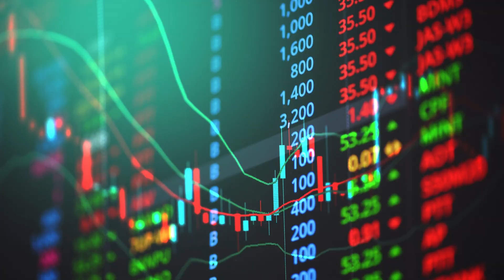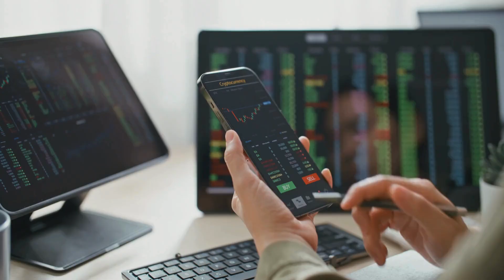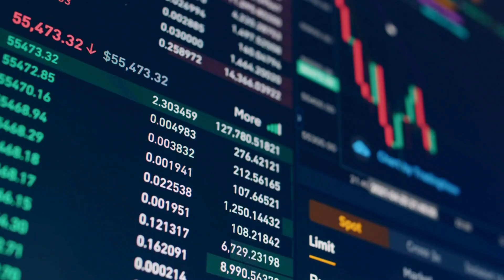HISTORICAL DAY! Ethereum ETF Is On Live! 📈🚀🌕